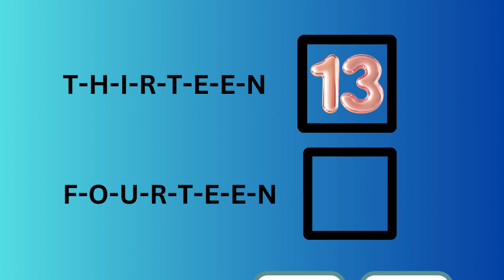kids learning, toddler educational videos, fun kids video, 11 to 20 number names in english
Join on a delightful musical adventure🎉 ! In this episode, we’ll learn a fun and catchy song about numbers from 11 to 20. Our cheerful host, sings and dances with animated numbers, making counting exciting and enjoyable. Kids will love singing along with Sunny and friends as they explore the wonderful world of numbers. Let’s count together and have a blast with props like balloons and kites. Perfect for preschoolers and young children, this educational video makes learning numbers a fun experience. Don’t miss out on the fun—press play and start counting with Sunny today!